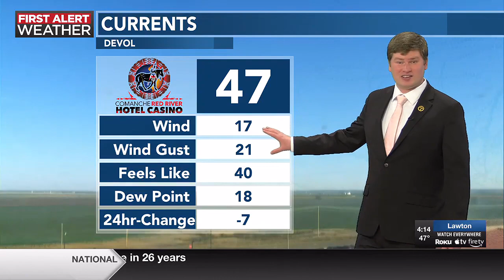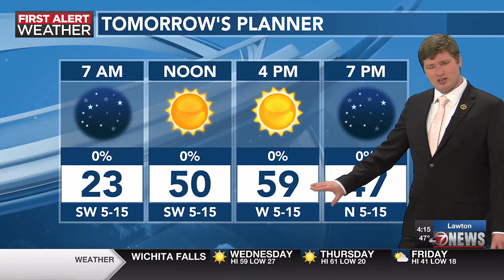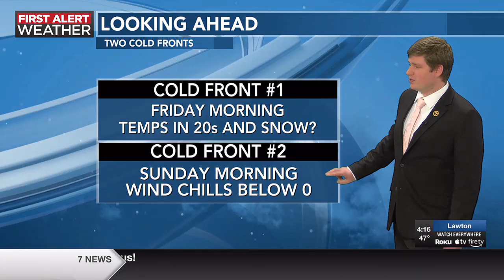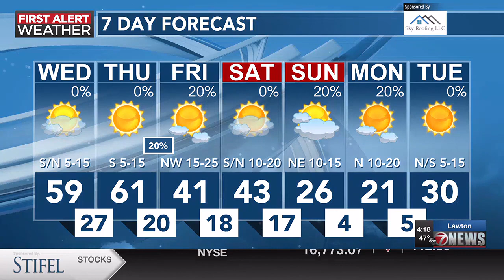Pleasant temperatures for tomorrow, but arctic blast will arrive this weekend | 1/9 PM